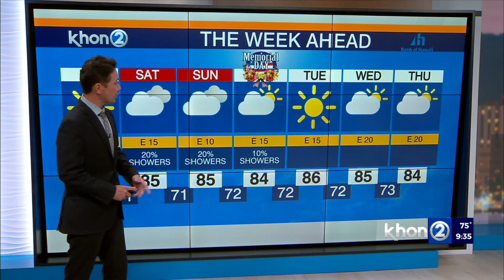Justin Cruz's Weather Report 5-26-22